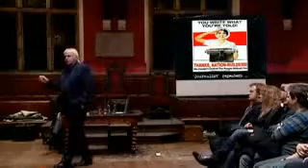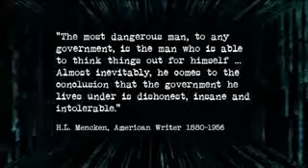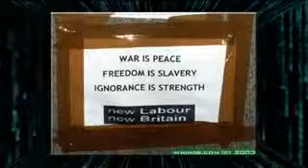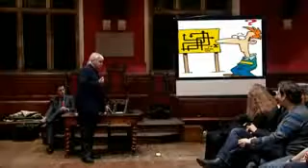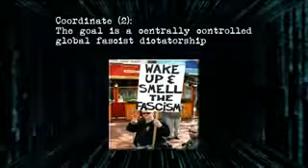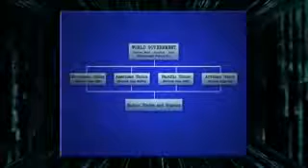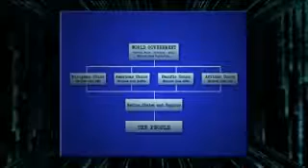[Trump News]David Icke en Oxford Union 03/12 - Traducido Español